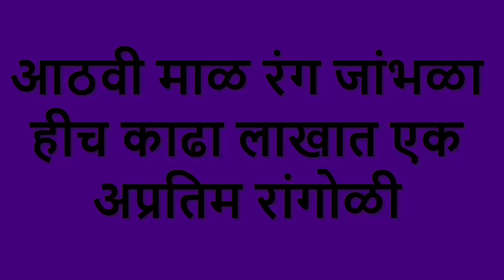Navratri special purple color rangoli\Purple color rangoli for navratri\jambhala rangachi rangoli